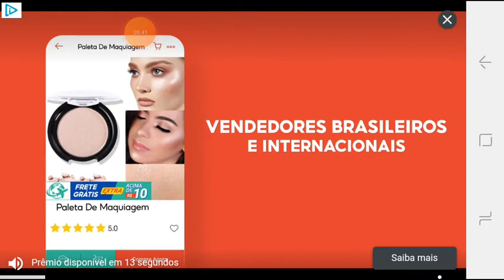em busca de acabar com 5 pessoas,parte 2